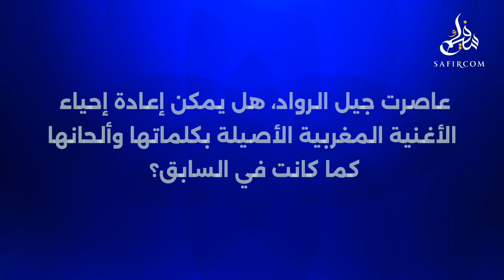النجمين نزهة الركراكي والبشير عبدو في حوار خاص.. يتحدثان عن مسار حياتهما/ابنهما سعد/مشاريعهما الفنية